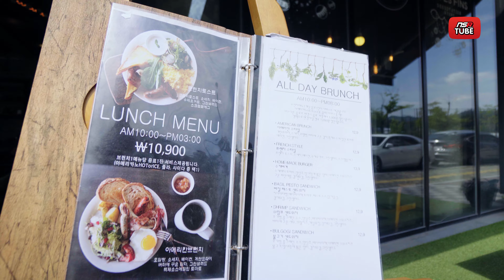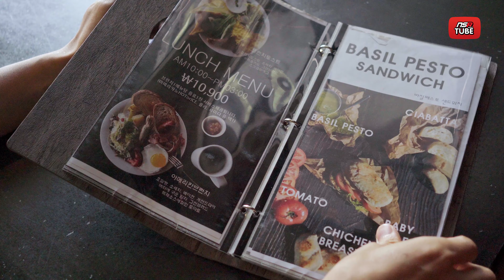[브로디의 페달식당] #3 실패 없는 맛집 추천 뛰어난 퀄리티의 가성비 브런치 카페 '어뮤즈'!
브로디의 페달식당 3회!
이번엔 창릉천 자전거길을 따라 고양시의 브런치 맛집 '어뮤즈'을 다녀왔습니다.
열심히 촬영해 보았으니 이번 라이딩도 영상으로 함께 즐겨주시면 감사하겠습니다.

자전거 :: 트랙마돈
착용 의상  ::
팬텀 숏 슬리브 저지 (N.Green)
폰도 쉐도우 빕숏
카스크 프로톤 - 멧 네이비
오클리 - 필드자켓
본트레거 - 한정판 슈즈

장소 :: 어뮤즈(AMUSE) :: 경기도 고양시 덕양구 동산동 350-4번지